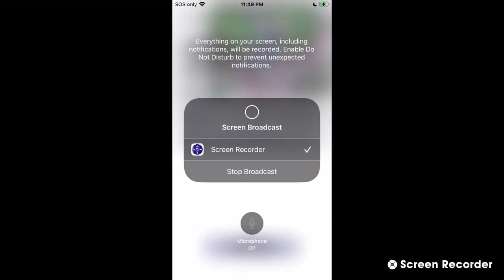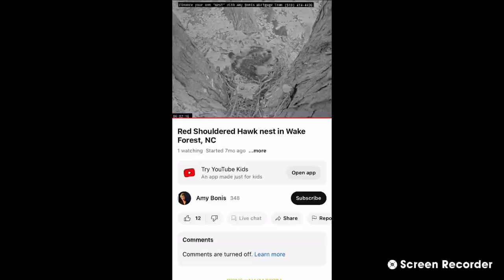Wake Forest Red Shouldered Hawks 5/07/23 11:17